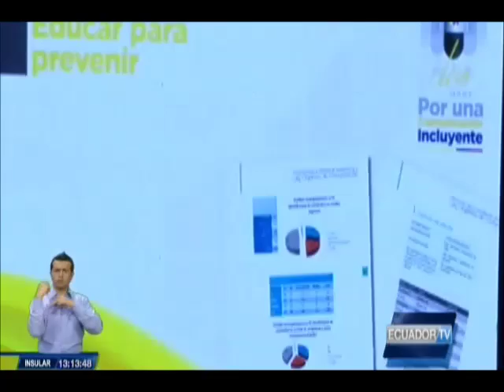La Superintendencia de Comuncación estableció 569 procesos en sus dos años de gestión